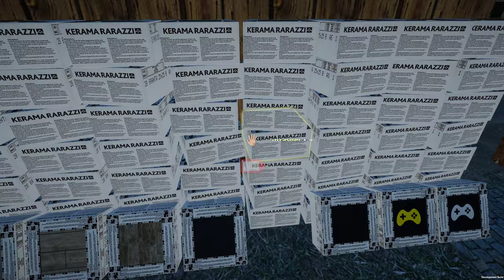Waste recycling - My gaming club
Collecting trash and trying to sell it. Everyday computer problems. Peeing on the street. My Gaming Club gameplay.